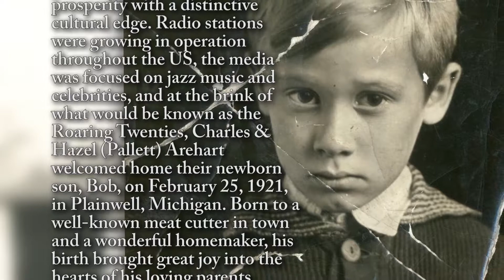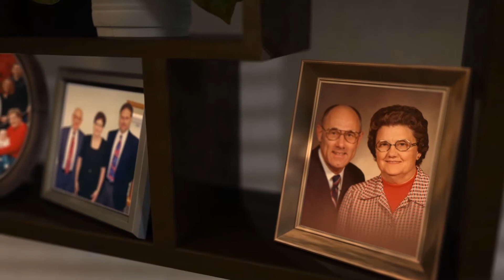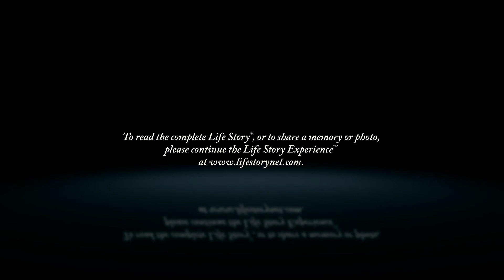Bob Arehart - Life Story Digital Video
Life Story Funeral Homes present the life of Bob Arehart of Plainwell, MI. To read the obituary of Bob Arehart, to read the full Life Story, or to leave a memory or comment, please